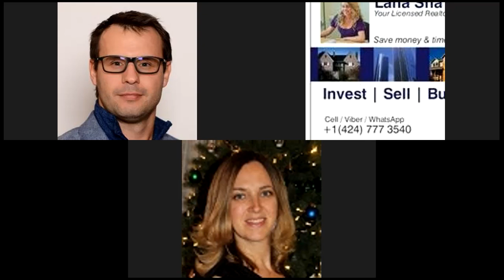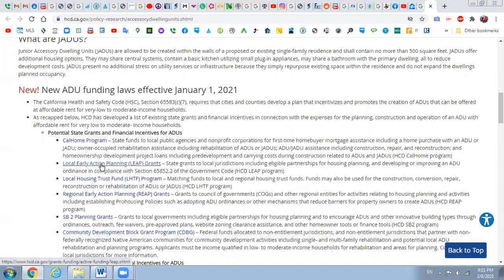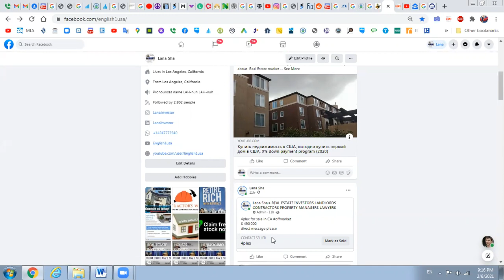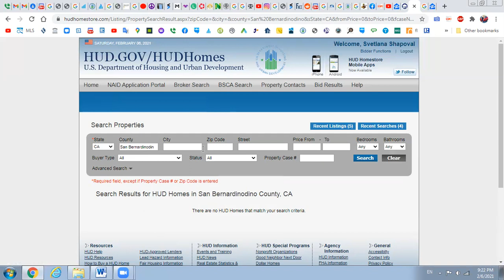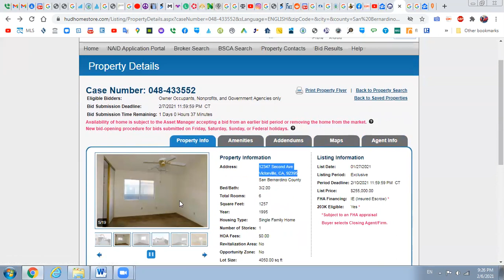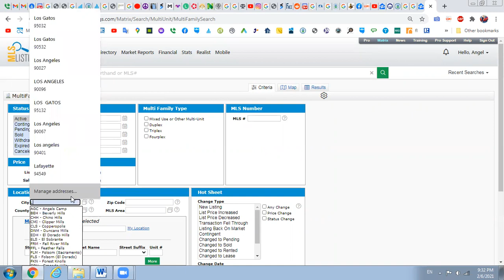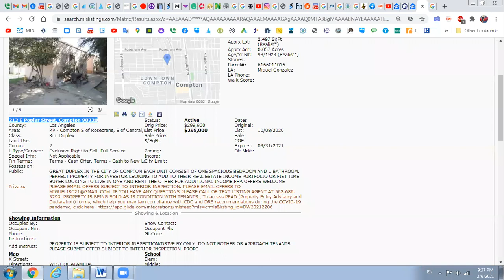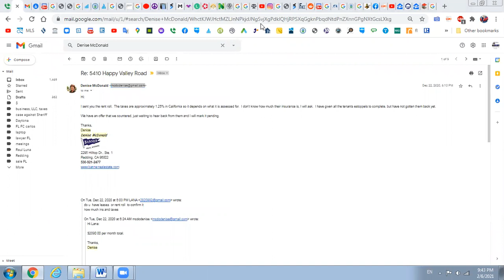в сша Real Estate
hi, My name is Lana, I'm a licensed realtor Investor.
Our Real Estate company would like to offer a partnership. When you recommend our service to somebody, you are getting a commission directly from these deals.As always, I appreciate referrals from my friends and past clients. If you know of anyone who is looking to invest/buy/sell/rent/rent out/ need financing or property management real estate, please send them my way and I'll pay you 30% of my commission (it could be $100,000 and even more..) I'm interested in networking with everybody who is interested in Real Estate: 1)investors 2) flippers 3)lenders 4)wholesalers 5) realtors 6) property managers and so on Let's connect and make BIG money in Real Estate. Мы предлагаем сотрудничество.Когда Вы предлагаете кому-либо какие-либо услуги нашей компании (купить, продать, сдать, инвестировать в недвижимость), то Вы получаете проценты от сделки. теперь Вы можете самостоятельно подбирать себе недвижимость на сайте без чьей- либо помощи. Отслеживайте новые варианты каждый день на сайте. Задавайте вoпросы по Tel/ WhatsApp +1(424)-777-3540 Lana или в личку также я написала про собственный опыт инвестирования в недвижимость и получение дохода. добавляйтесь в друзья и подписывайтесь на Купить недвижимость в США ниже рыночной цены Купить недвижимость � ниже рыночной стоимости, доход от сдачи в аренду!!! Зачем платить рент, если можно купить и платить ту же сумму, но в оплату ипотеки и получить себе жильё, в котором можно жить, сдать, продать, подарить или оставить своим наследникам!